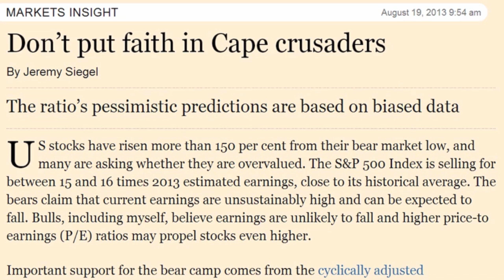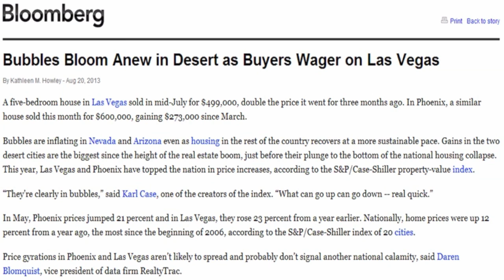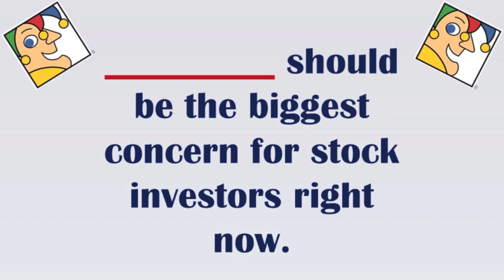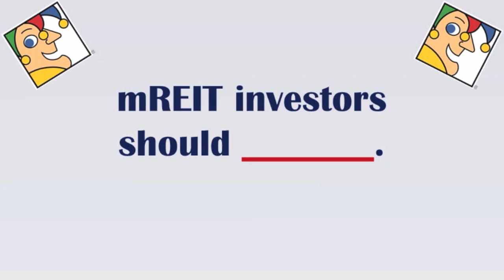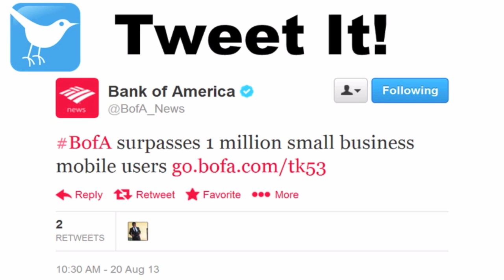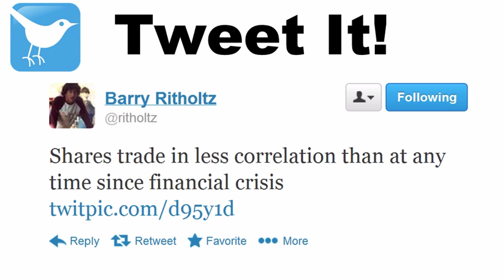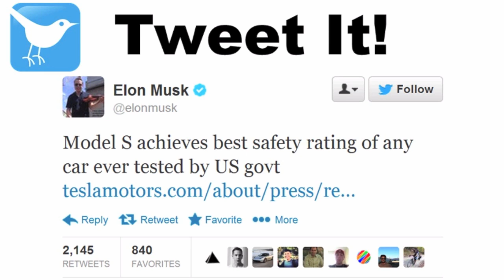Why These Housing Bubbles are Not Like the Last One | Where the Money Is - 8/20/13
On Tuesday's edition of The Motley Fool's everything-financials show, Where the Money Is, analysts Matt Koppenheffer, David Hanson, and Morgan Housel discuss today's top headlines, look at a troubling macroeconomic trend, "Fool in the Blank," and look a few interesting Tweets.